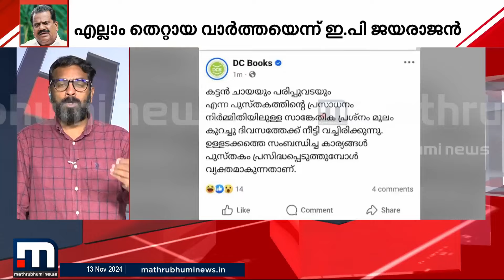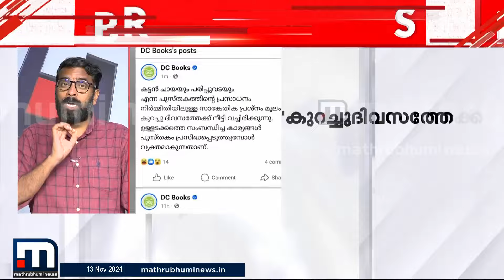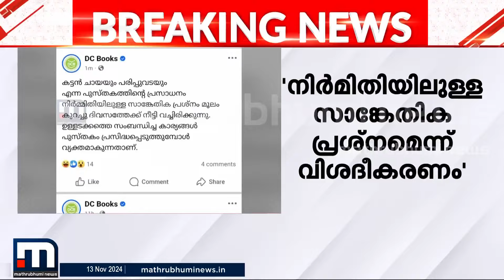EP ജയരാജന്റെ ആത്മകഥയുടെ പ്രസാധനം നീട്ടിവച്ചെന്ന് DC; നിർമ്മിതിയിലെ സാങ്കേതിക പ്രശ്നമെന്ന് വിശദീകരണം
മാറുന്ന ലോകത്ത് കൂടുതൽ മാറ്റങ്ങളോടെ. പുതിയ വേഗത്തിൽ. പുതിയ ലുക്കിൽ.
മാതൃഭൂമി ന്യൂസ്.

Happy viewing!